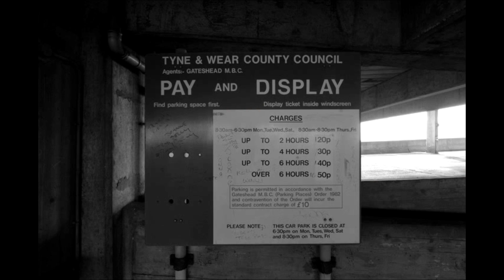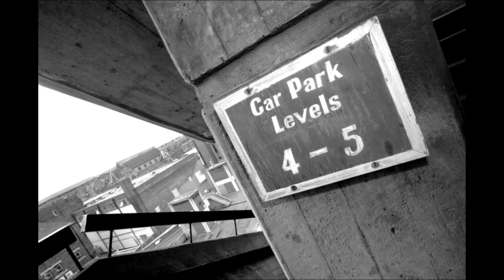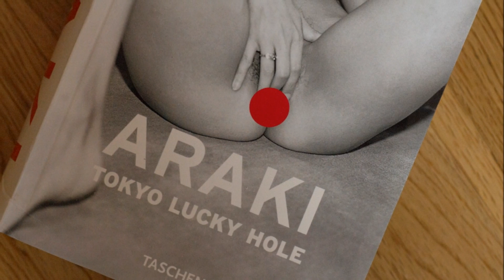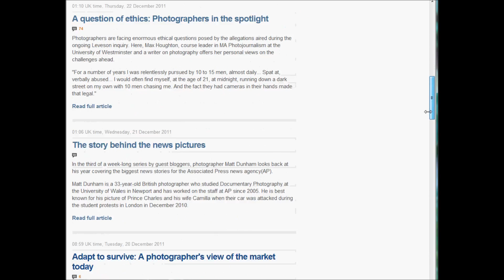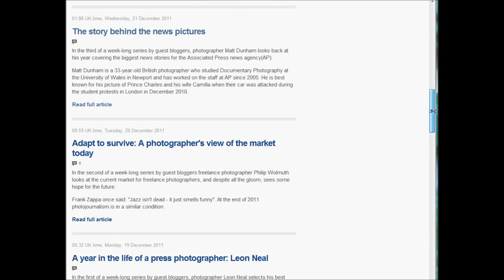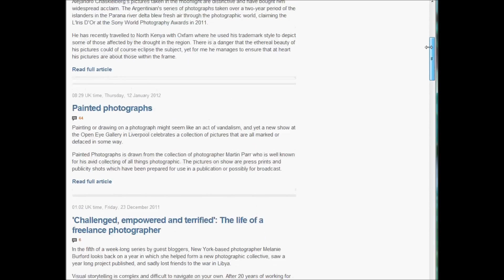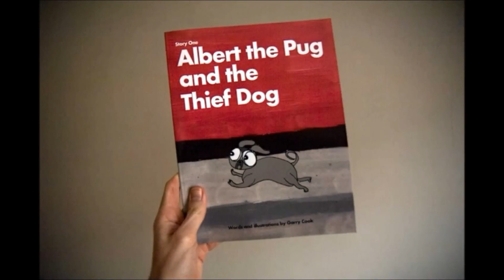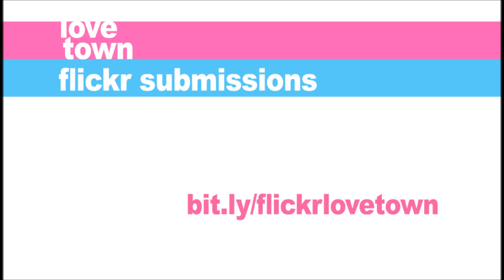Love Town Episode Seven. Gateshead and the Angel of the North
From Gateshead's magnificent Angel of the North, the Antony Gormley artwork.

This edition has a slideshow on the Birtley Belgians, an almost unknown story almost 100 years old.

There is also a slideshow of Gateshead's now demolished shopping centre and car park.

The website review is of BBC Picture Editor Phil Coomes' Viewfinder and the book look is Nobuyoshi Araki's Tokyo Lucky Hole.